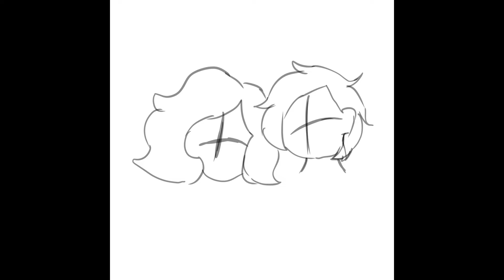Speedpaint & Stuttering From Not Knowing What To Say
Here again is Voice stuttering because they don’t know what to say and they just wing it because they don’t wanna do a script, due to laziness

Voice explaining some character depth of Jason, Hannah, Monique and Charoite, like ages, species and where they come from, and how come both Jason and Monique are in the same cover, even though Voice promised two separate videos for them